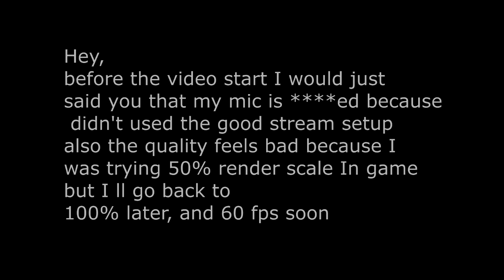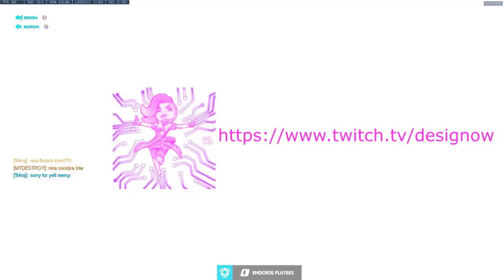[GM] Design destroying 6 stacks with SOMBRA, (ft WorstSombra, Benji)